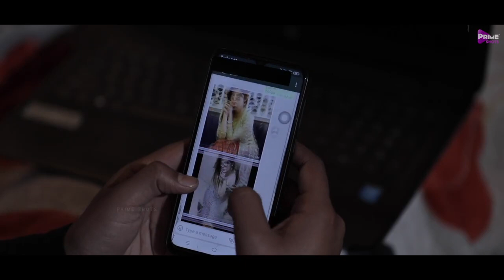Lust is Blind Short Movie Teaser